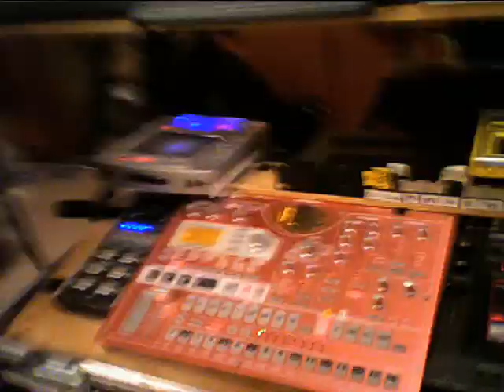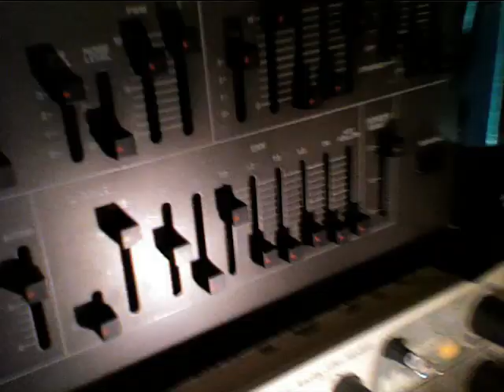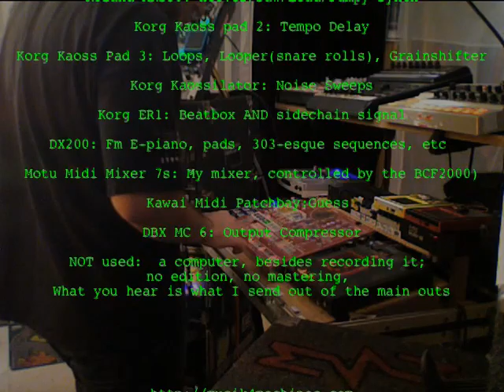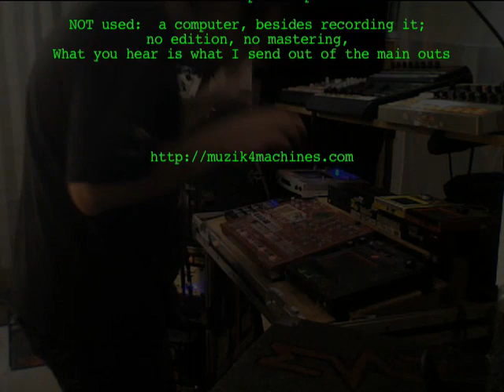Muzik 4 Machines - Another Rhythm Machine Live Dec 15th 2008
to get stereo sound add &fmt=18 at the end of the URL

gear used

Korg ESX1: All Sequences/Drums

Yamaha TX81z: Reverby/Pumpy Sawtooth Bass (chain:TX81z-Akai MFC42-Alesis Nanoverb-DBX266 ch1 (pump)-ch2 (Compression)-Mixer)

Roland MKS50: Hoover/Saw/Lead/Pumpy Synth (Chain MKS50-Boss SL20-DBX266-Zoom RFX2200-Mixer)

Redsound SoundBite Pro: Vocals/looping

Korg Kaoss pad 2: Tempo Delay

Korg Kaoss Pad 3: Loops, Looper(snare rolls), Grainshifter

Korg Kaossilator: Noise Sweeps (path: K01-Mini KP(Delay)-Mixer)

Korg ER1: Beatbox AND sidechain signal (Chain: left out-ProCo Turbo Rat-Boss V-Wha-Mixer)

DX200: Fm E-piano, pads, 303-esque sequences, etc (Chain: Left Out-Boss DD5 delay-Mixer)

Motu Midi Mixer 7s: My mixer, controlled by the BCF2000)

Kawai Midi Patchbay:Guess

DBX MC 6: Output Compressor

NOT used:
a computer, besides recording it; no edition, no mastering, What you hear is what I send out of the main outs